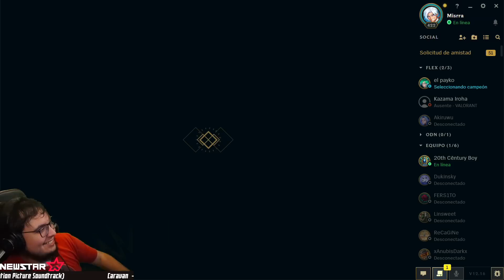ESTE VIDEO NUNCA EXISTIO... PERO QUE FEO ES APHELIOS